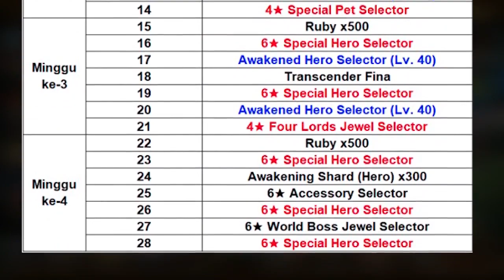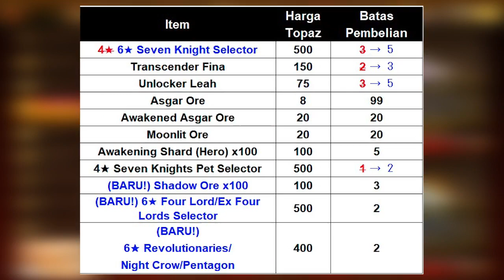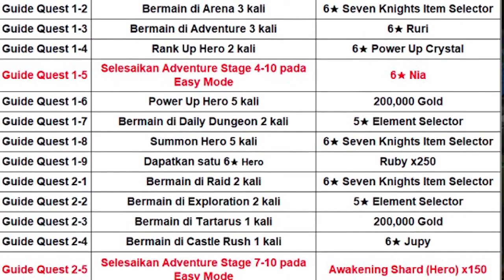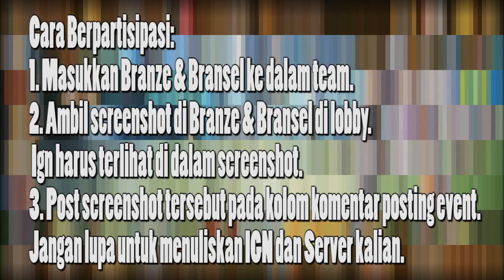Late Upload, Hero baru dan event yang banyak | Seven Knight | Indonesia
Pada video kali ini seven knight menghadirkan update yang bisa di bilang besar karena ada beberapa perubahan pada gameplay game ini.

Selain cap level yang naik ada juga penambahan Hero baru pada Dark Night yaitu si kembar Branse dan Branzel, Event sambutan hero baru dan event cap 50 menjadi hal besar pada update kali ini.

~Aakash Gandhi - One step closer

~Asher Fulero - Mournful departure

~Dan Lebowitz - Bring me your sorrow

~E's Jammy Jams - Jazz me blues

~The 126ers - Winds of spring